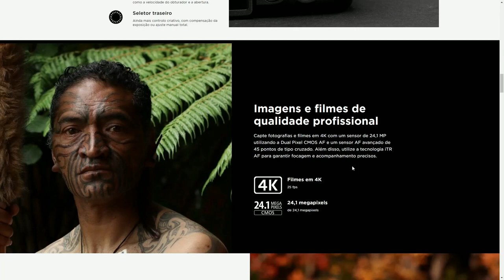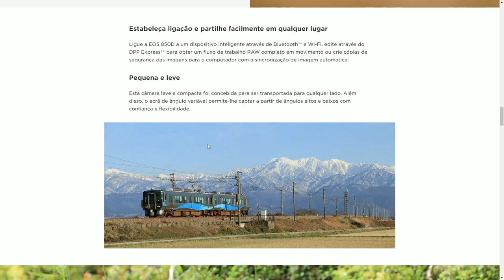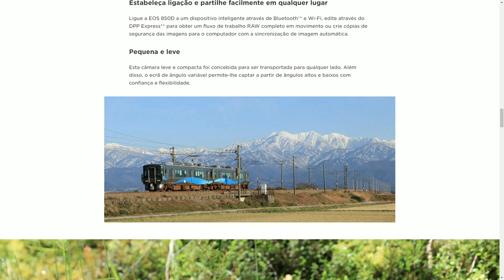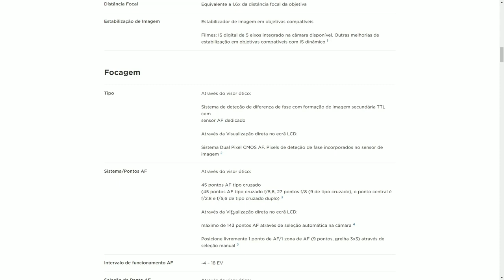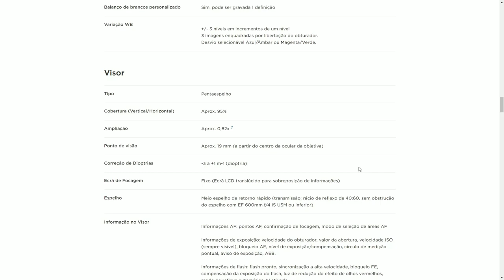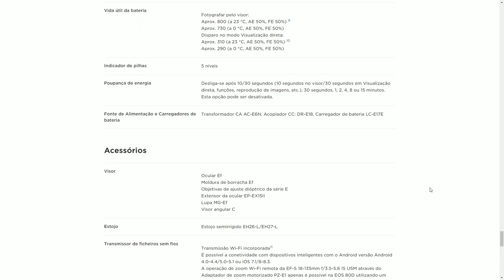REVIEW TÉCNICO DA - CANON T8i (850D)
Olá, esse vídeo é uma compilação de informações técnicas da Canon Rebel T8i (850D), todas as informações são do site oficial da Canon, que poderá ser acessado ao clicar no link abaixo.

Welcome to our video about the Canon 850D!

This versatile and high-quality DSLR camera is perfect for both amateur and professional photographers.
Featuring a 24.1 megapixel APS-C CMOS sensor, 45-point all cross-type AF system, and Dual Pixel CMOS AF technology, the Canon 850D captures stunning, detailed images and smooth, precise autofocus.
The camera also boasts a 3-inch touchscreen LCD display, Full HD 1080p video recording, and built-in Wi-Fi and Bluetooth for easy sharing and transferring of photos and videos.
Whether you're looking to up your photography game or just want a reliable and feature-packed camera, the Canon 850D is definitely worth considering.

será essa a melhor câmera de 2022?